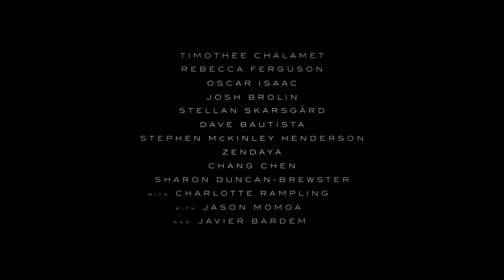DUNE - Official Trailer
Villeneuve directed “Dune” from a screenplay he co-wrote with Jon Spaihts and Eric Roth based on the novel of the same name written by Frank Herbert. Villeneuve also produced the film with Mary Parent, Cale Boyter and Joe Caracciolo, Jr. The executive producers are Tanya Lapointe, Joshua Grode, Herbert W. Gains, Jon Spaihts, Thomas Tull, Brian Herbert, Byron Merritt and Kim Herbert.
Behind the scenes, Villeneuve reteamed with two-time Oscar-nominated production designer Patrice Vermette (“Arrival,” “Sicario,” “The Young Victoria”), two-time Oscar-nominated editor Joe Walker (“Blade Runner 2049,” “Arrival,” “12 Years a Slave”), two-time Oscar-winning visual effects supervisor Paul Lambert (“First Man,” “Blade Runner 2049”), and Oscar-winning special effects supervisor Gerd Nefzer (“Blade Runner 2049”). He also collaborated for the first time with Oscar-nominated director of photography Greig Fraser (“Lion,” “Zero Dark Thirty,” “Rogue One: A Star Wars Story”); three-time Oscar-nominated costume designer
2
Jacqueline West (“The Revenant,” “The Curious Case of Benjamin Button,” “Quills”) and co-costume designer Bob Morgan; and stunt coordinator Tom Struthers (“The Dark Knight” trilogy, “Inception”). Oscar-winning and multiple Oscar-nominated composer Hans Zimmer (“Blade Runner 2049,” “Inception,” “Gladiator,” “The Lion King”) is creating the score.
Warner Bros. Pictures and Legendary Pictures Present “Dune.” The film is slated to be released in theaters beginning 16 December 2020.